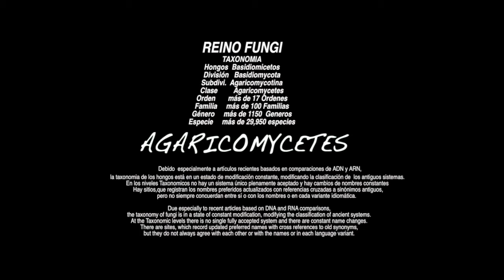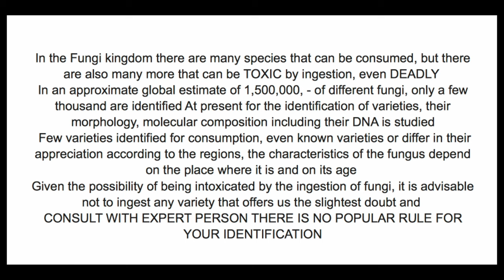AMANITA VAGINATA-(Bull; Lam- 1783)-Amanitopsis vaginata-Vaginate pumbea- (204k30f)-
Sinónimos-
Agaricus vaginatus Bull. (1783)
Agaricus albus Bull. (1793)
Agaricus fungites Batsch (1783)
Agaricus hyalinus Schaeff. (1774)
Agaricus hyperboreus P. Karst. (1876)
Agaricus plumbeus Schaeff. (1774)
Agaricus strangulatus Fr. (1838)
Agaricus urceolatus Viv. (1834)
Agaricus urceolatus var. spadiceus Viv. ()
Agaricus vaginatus a albida Fr. (1821)
Agaricus vaginatus f. fulvus Britzelm. (1897)
Agaricus vaginatus var. albidus (Fr.) Fr. (1838)
Agaricus vaginatus var. albus Fr. (1874)
Agaricus vaginatus var. albus De Seynes (1863)
Agaricus vaginatus var. cinereus De Seynes ()
Agaricus vaginatus var. griseus DC. (1815)
Amanita fungites (Batsch) Mussat (1901)
Amanita hyperborea (P. Karst.) Fayod (1889)
Amanita livida Pers. (1797)
Amanita livida var. fuscescens Pers. (1801)
Amanita livida var. hyalina (Schaeff.) Pers. (1801)
Amanita livida var. pallescens Pers. (1801)
Amanita strangulata (Fr.) Quél. (1872)
Amanita vaginata f. alba (Sacc.) Romagn. (1992)
Amanita vaginata f. aurantiofulva E.-J. Gilbert (1918)
Amanita vaginata f. cinerea (De Seynes) E.-J. Gilbert (1918)
Amanita vaginata f. fuscescens (Gillet) E.-J. Gilbert (1918)
Amanita vaginata f. grisea (DC.) E.-J. Gilbert (1918)
Amanita vaginata f. hyalina (Schaeff.) E.-J. Gilbert (1918)
Amanita vaginata f. hyperborea (P. Karst.) Veselý (1933)
Amanita vaginata f. livida (Pers.) E.-J. Gilbert (1918)
Amanita vaginata f. luteoumbrina Veselý (1933)
Amanita vaginata f. olivaceoviridis Fábry (1971)
Amanita vaginata f. pallescens (Gillet) E.-J. Gilbert (1918)
Amanita vaginata f. plumbea (Schaeff.) E.-J. Gilbert (1918)
Amanita vaginata f. plumbea (Schaeff.) L. Maire (1910)
Amanita vaginata f. radicans Kutafjeva (2010)
Amanita vaginata f. violacea (Jacz.) Veselý (1933)
Amanita vaginata subsp. lutescens (Boud.) E.-J. Gilbert (1918)
Amanita vaginata subsp. plumbea (Schaeff.) Konrad & Maubl. (1924)
Amanita vaginata subsp. urceolata (Sacc.) E.-J. Gilbert (1918)
Amanita vaginata var. alba (De Seynes) Gillet (1874)
Amanita vaginata var. alba Velen. (1939)
Amanita vaginata var. albida (Fr.) Hongo (1959)
Amanita vaginata var. alutaceovergens Contu (1986)
Amanita vaginata var. argentata Contu (1986)
Amanita vaginata var. cinerea Gillet (1874)
Amanita vaginata var. fungites (Batsch) J.E. Lange (1915)
Amanita vaginata var. fuscescens Gillet (1874)
Amanita vaginata var. grisea (DC.) Quél. & Bataille (1902)
Amanita vaginata var. livida (Pers.) Gillet (1874)
Amanita vaginata var. major Gillet (1874)
Amanita vaginata var. malleata Piane ex G. Becker (1975)
Amanita vaginata var. pallescens Gillet (1874)
Amanita vaginata var. plumbea (Schaeff.) Quél. & Bataille (1902)
Amanita vaginata var. roseilamellata Bresinsky (1987)
Amanita vaginata var. spadicea (Viv.) E.-J. Gilbert (1918)
Amanita vaginata var. strangulata (Fr.) Quél. (1886)
Amanita vaginata var. violacea Pers. (1797)
Amanita violacea Jacz. (1923)
Amanitopsis albida (Fr.) S. Imai (1933)
Amanitopsis hyperborea (P. Karst.) P. Karst. (1879)
Amanitopsis plumbea (Schaeff.) J. Schröt. (1889)
Amanitopsis strangulata (Fr.) Roze (1879)
Amanitopsis urceolata Sacc. (1887)
Amanitopsis vaginata (Bull.) Roze (1876)
Amanitopsis vaginata f. alba (Sacc.) Courtec. (1986)
Amanitopsis vaginata var. alba Sacc. (1897)
Amanitopsis vaginata var. cinnabarina Killerm. (1930)
Amanitopsis vaginata var. crassivolvata Peck (1902)
Amanitopsis vaginata var. lutescens Boud. (1906)
Amanitopsis vaginata var. olivaceoviridis (Fábry) Wasser (1992)
Amanitopsis vaginata var. plumbea (Schaeff.) Konrad & Maubl. (1924)
Amanitopsis vaginata var. tota-alba Sacc. (1887)
Amanitopsis vaginata var. violacea (Jacz.) E.-J. Gilbert (1940)
Fungus phalloides Bull. (1781)
Pseudofarinaceus hyperboreus (P. Karst.) Kuntze (1891)
Vaginata hyperborea (P. Karst.) Kuntze (1898)
Vaginata livida Gray (1821)
English-
Characteristics:
Hat between 5 and 12) cm, bell-shaped in the first growth phase, gradually opens until it is practically flat, keeping a small sharp mamelon in the center.
Widely striated separable cuticle of variable color depending on the variety, ash gray, lead gray or even white, with broad remains of the main veil in the youngest that appear to disappear.
Blades free with respect to the foot, relatively tight, narrow and with abundant lamélulas, somewhat irregularly arranged, white in color with the edge of the same color and somewhat silky.
Foot elongated with respect to the hat and easily detachable from it, white in color, full when young, then fistulous or hollow, without a ring but with a saciform membranous volva at its equally white base.
White meat, thin and of fragile consistency, it breaks at the slightest manipulation, it hardly has any odor.
Habitat
Very variable, with a preference for hardwood varieties. Also in conifers, heather and meadows.